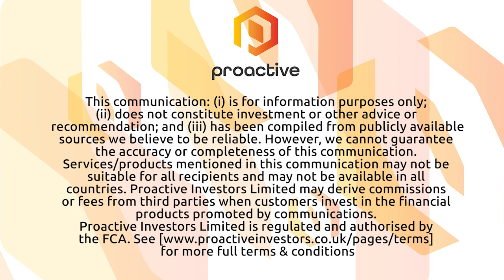Grande West Transportation Group to change name to Vicinity Motor Corp and up-list to the Nasdaq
Grande West Transportation Group Inc. (TSXV:BUS)(OTCQX:BUSXF)(FRA:6LG) CEO William Trainer tells Proactive the Vancouver-based supplier of electric, CNG, gas and clean diesel buses will change its name to Vicinity Motor Corp and up-list to the Nasdaq.

Trainer says the name change reflects its flagship line of Vicinity buses. He says the up-list comes at a time when the company is looking to expand its reach into the US: the group is building a new factory in Washington state to manufacture its buses, and its expand its dealer network within the US.